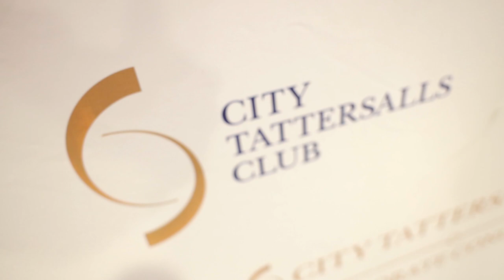City Tattersalls Club "Ride for Cylon" charity breakfast (Highlights video)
I was asked to make this video by CTC to show highlights or a flavour of their charity breakfast at their club.
This video was shot using the ambient light and the last shot of their CEO's thank you message was shot using with my light set up.
I was there shooting for about 2 1/2 hours and editing onsite for another 4 hours.